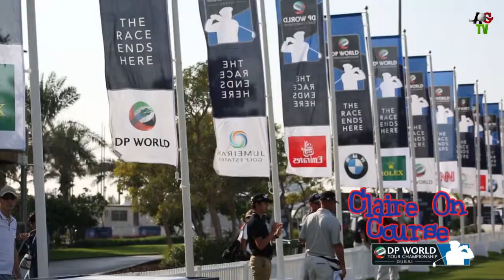Claire On Course: Marc Warren Interview DP World Tour Championship 2014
Claire On Course:  At what is always an exciting end to the European Tour's season long Race To Dubai, the DP World Tour Championship, AGTV's Claire Badger roamed the Jumeirah Golf Estates grounds and spoke to some of the tour's biggest names and rising stars.  Here she speaks to Scottish golfer, Marc Warren.